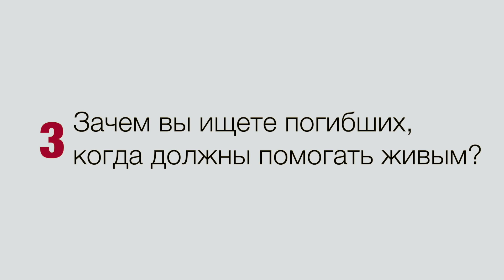Впечатлительность, поиск захоронений и генетический анализ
Наш специалист по судебной медицине Алексей говорит, что был бы рад клонироваться, чтобы работа по поиску захоронений и идентификации останков шла быстрее. Почему это так важно и какие подводные камни существуют в этом деле, он рассказывает в очередной серии "7 неочевидных фактов о работе в МККК".